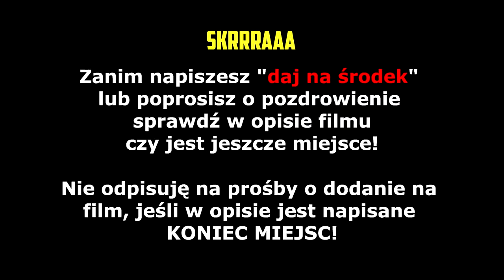ZONY! Ucieszył się na widok szarego TACTICALA! Muchy i komary za kafelka! | SHOTY | DEFF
ZONY! Ucieszył się na widok szarego TACTICALA!
Muchy i komary za kawelka!
Rzuty słuchawkami!

   !!!   KONIEC MIEJSC    !!!